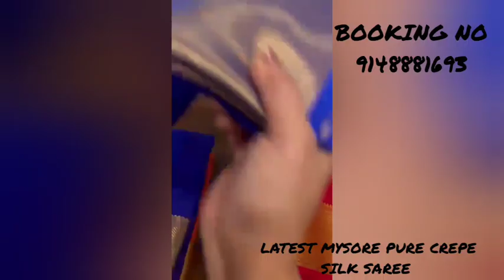🇮🇳🇮🇳ಮೈಸೂರ್ ಸಿಲ್ಕ್ ಸೀರೆ🌺 EXCLUSIVE MYSORE PURE CREPE SILK SAREE 22-23🤩Silk mark certified📱